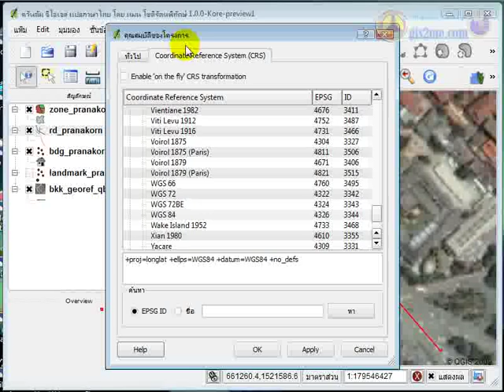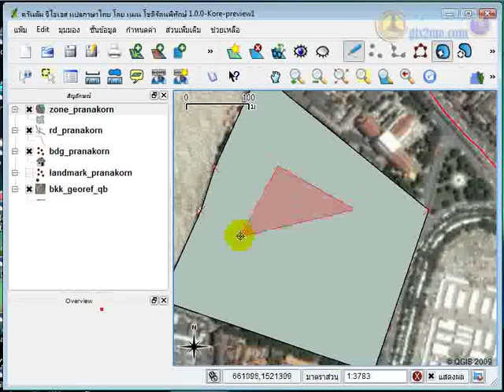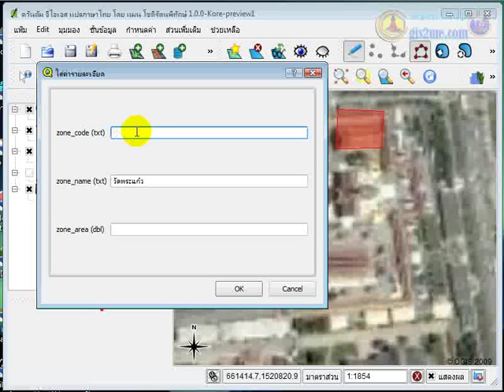QGIS ตอนที่ 7 เรียนรู้การดิจิไทซ์ Digitizing #3/3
QGIS ตอนที่ 7 เรียนรู้การดิจิไทซ์ Head -up Digitizing (video#3/3)